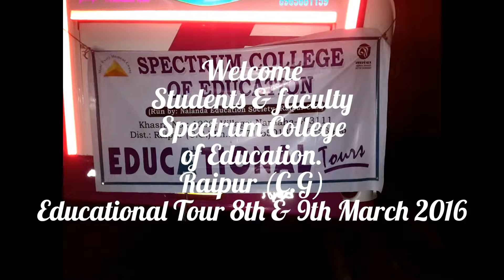Spectrum College of Education. Raipur (C.G) Educational Tour to Visakhapatnam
Special thanks to all the teaching & non teaching staff and students of Spectrum College of Education, Raipur, C.G. for giving us a opportunity to serve your Institution, we are happy to share with all. We hope you are happy with our services. We also feel that your excursion tour was a great success.

Tour Destination
Dates: 8th & 9th of March 2016

Car Rentals, Car Travel, Car Taxi, Cars hire, buses hire, cars & buses for sightseeing. We are GET SET GO TRAVELS, Visakhapatnam - 530016,
We provide all types of Car for rent, for tourist and corporate.
We are located very close to Visakhapatnam Railway Station & Bus Station.
We provide Car, Taxi, Hotel, Package Tours, specialized in weekend tours

AT - HOTEL AKSHAYA
OPP: D.R.M OFFICE,
STATION ROAD, DONDAPARTHI, VISAKHAPATNAM

CABS FOR RENT, BUS FOR HIRE / TOURS & TRAVELS SERVICES